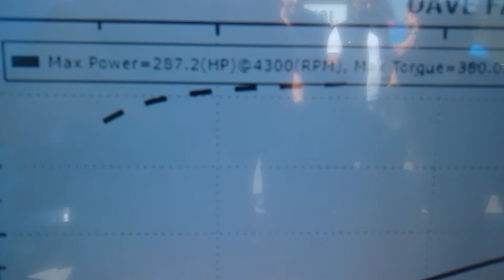Guy who thought he had 700hp